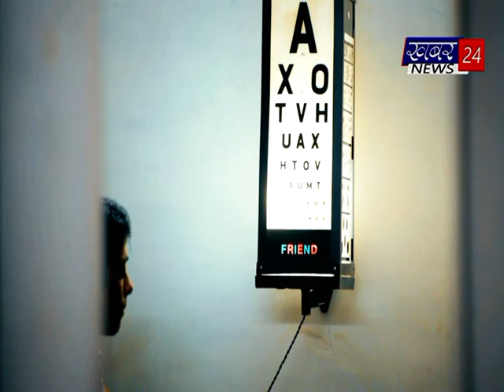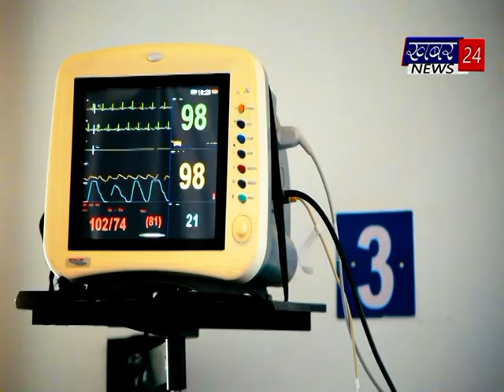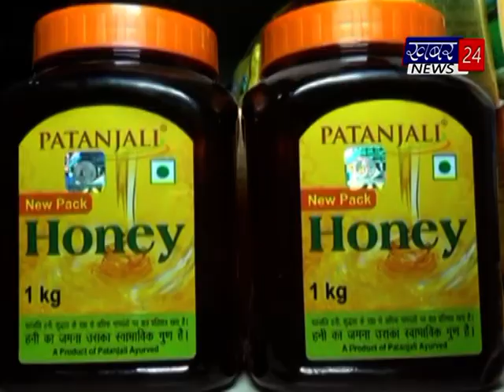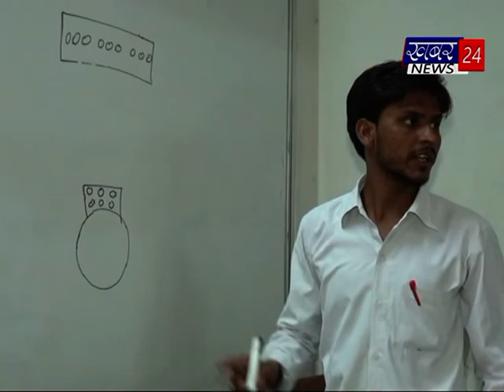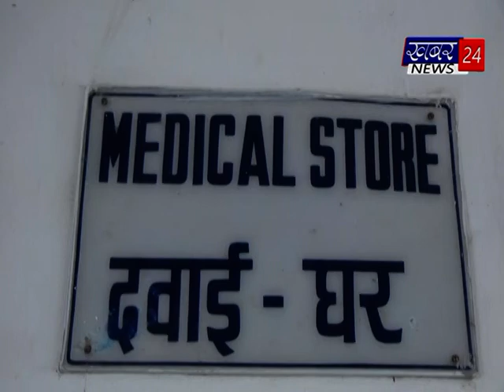Khabar 24 News :bulletin 05.10.2019